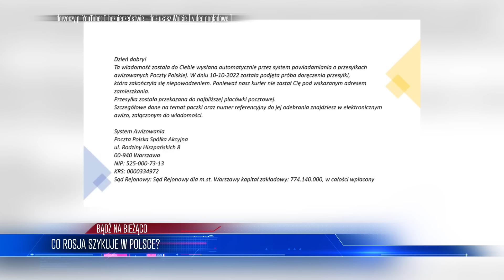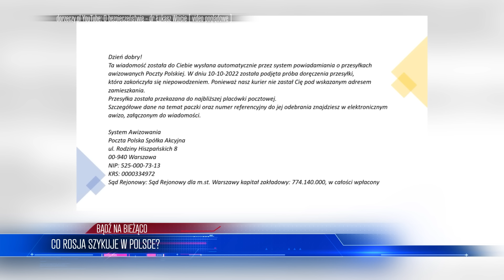Wściekli Ukraińcy Piszą o Polakach: “To Zaszło Za Daleko”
Lista tematów 00:00
Co z pomocą dla Ukraińców? 00:33
Co Rosja szykuje w Polsce? 07:09
Bon energetyczny  11:55
Szybkie pociągi? 16:16

W najnowszym odcinku omówimy kontrowersyjne zmiany w specustawie o pomocy Ukraińcom, które mogą wykluczyć wielu potrzebujących z dostępu do świadczeń socjalnych. Przyjrzymy się także tajemniczym ofertom badania opinii Polaków o Ukraińcach i Rosjanach, które mogą być próbą manipulacji przed nadchodzącymi wyborami. Zastanowimy się, czy bony energetyczne to prawdziwa pomoc, czy tylko PR-owa sztuczka rządu, oraz jakie konsekwencje przyniesie częściowe odmrożenie cen prądu. Na koniec, dowiemy się, jakie nowe inwestycje planuje PKP, aby poprawić komfort podróży.